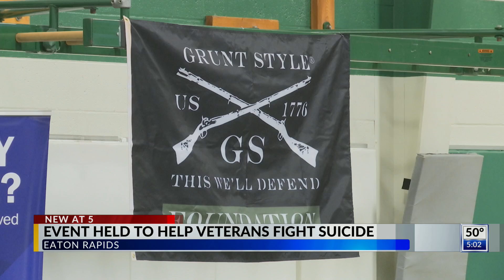Event held to help veterans fight suicide